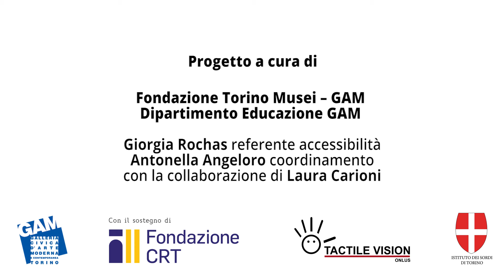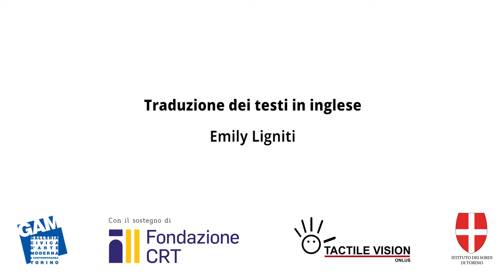6 HARTUNG Versione LIS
HANS HARTUNG (1904/1989)
Composition T. 50-5, 1950
Olio su tela,  146 x 96,5 cm (lato lungo in orizzontale)
Cornice molto sottile, color legno naturale